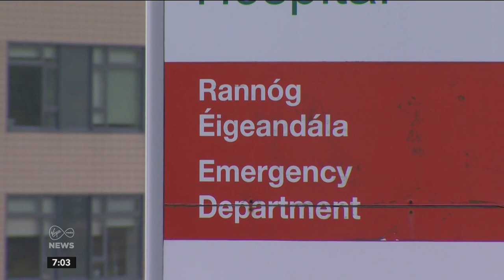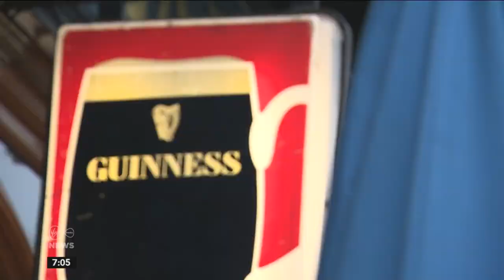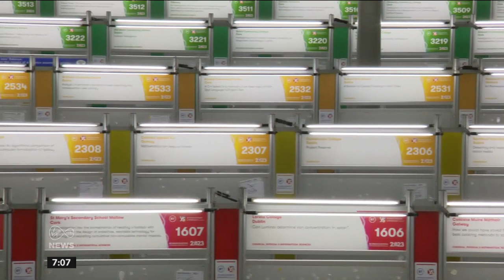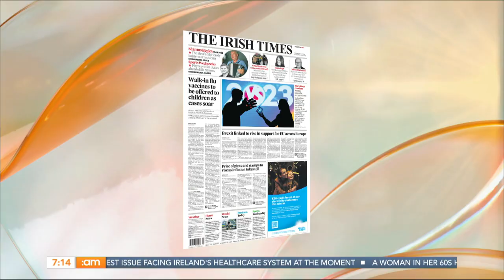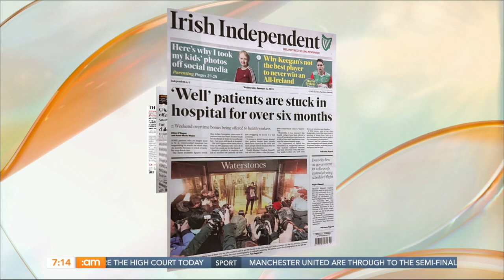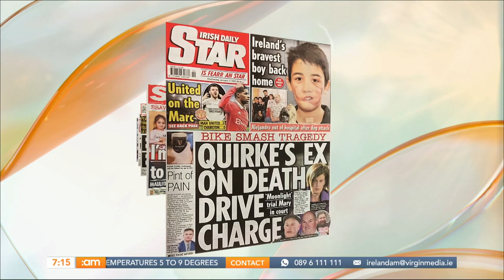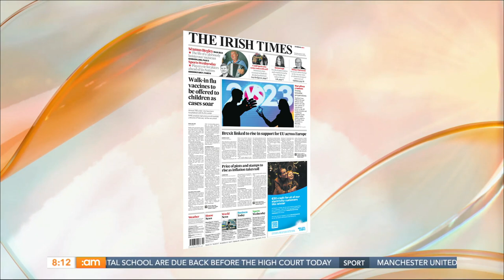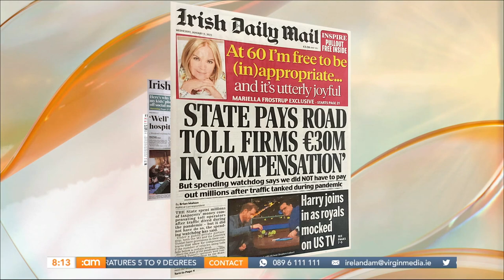Mary Kennedy, Dr Chatterjee, Catherine Leyden's Muffins & Banshee's Big Win! | Ireland AM (11/01/23)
Happy Wednesday, folks!

🏥 Pharmacies across the country have been struggling with medicine shortages, with more than 200 products now unavailable to patients in Ireland.

🥤 Dietician Louise Reynolds explains the ingredients and sugar content of popular energy drinks.

👨‍⚕️ She is one of the most recognisable faces on Irish TV. And even after supposedly hanging up her broadcasting boots, she's busier than ever!

🧁 Breakfast is the most important meal of the day so you need to start with the right food. Luckily for us Catherine Leyden was here with a wonderful breakfast treat!

👰 Sara Kennedy, founder of the Irish Wedding Blog, was here with a few things to consider to make your big day easy and ultimate!

💪 Dr Rangan Chatterjee is a physician, five-time author and host of the No.1 health podcast in Europe.

👗 If you're on the lookout for some new threads, stylist Lorna Weightman has the answers with some celebrity influence!

🇮🇪 The 80th Golden Globe Awards took place last night, with 'The Banshees of Inisherin' taking home 3 awards in total and more than a few funny moments!
00:00 | Good Morning!
02:23 | News with Hannah Murphy
12:03 | Headlines Explained
21:41 | Medicine Shortage
29:06 | Energy Drink Dangers
35:54 | Cheeky Alan!
39:53 | Texts - Medicine
43:18 | Mary Kennedy!
52:20 | Breakfast Muffins
58:14 | Wedding Planning Guide
1:08:17 | Texts - Medicine
1:10:11 | Dr Chatterjee
1:10:45 | Texts - NCT
1:22:12 | Celeb-Inspired Essentials
1:30:34 | What Your Star Sign Says About You?